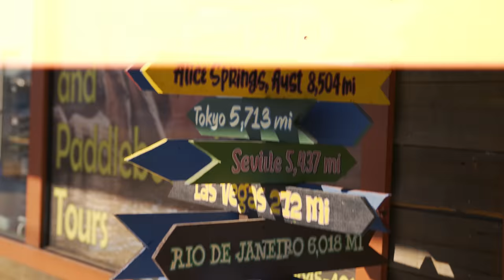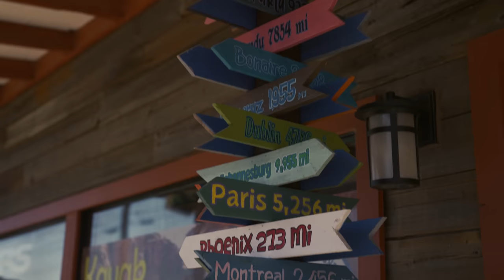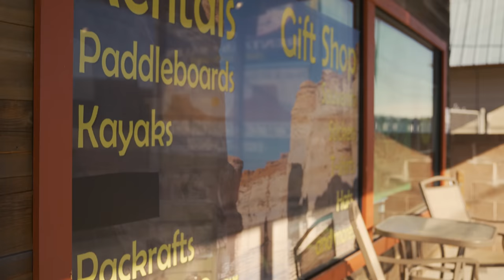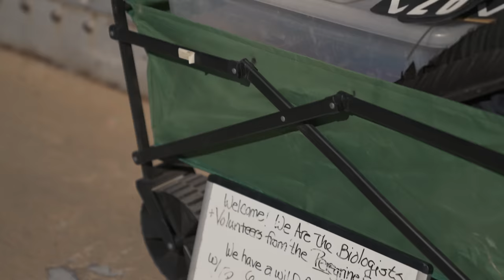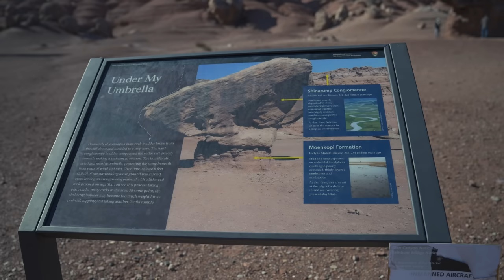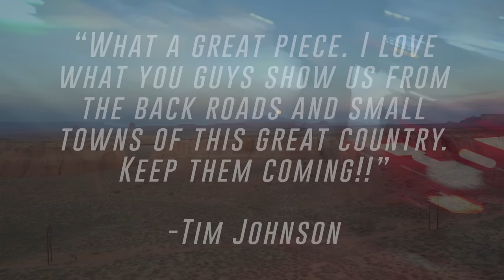Heaven on 2 Wheels! | Vermillion Cliffs Motorcycle Ride | Arizona Highway 89A | 4K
We're back at it for day 2 with another epic ride! In this episode, we start out the day hearing the story of a local small business, then hit the road to enjoy some scenic views all along Highway 89 and 89A with stops at the Historic Navajo Bridge, Lees Ferry, the Vermillion Cliffs, Cave Dwellers Stone House, and all kinds of great stuff in the area.

ABOUT PAGE, ARIZONA
Located in northeastern Arizona, Page is known for being a most excellent base camp for exploring nearby outdoor attractions, including Lake Powell and the surrounding Glen Canyon National Recreation Area, Vermilion Cliffs National Monument and Monument Valley. Founded in 1957 as a housing site for workers building the Glen Canyon Dam — which formed Lake Powell — the town has blossomed into a visitor-friendly community. After a full day of hiking, boating, golfing, biking, off-roading or simply Page sightseeing, the town offers creature comforts like nationally branded hotels, small inns, short-term rentals, RV parks and glamping. Places to eat in Page run the gamut from casual brewpubs and Mexican eateries to fine dining with panoramic views of Lake Powell.

ABOUT THE VERMILLION CLIFFS NATIONAL MONUMENT
This remote and unspoiled 280,000-acre monument is a geologic treasure with some of the most spectacular trails and views in the world. The monument contains many diverse landscapes, including the Paria Plateau, Vermilion Cliffs, Coyote Buttes, and Paria Canyon. The monument borders Kaibab National Forest to the west and Glen Canyon National Recreation Area to the east. The monument includes the Paria Canyon-Vermilion Cliffs Wilderness. Elevations range from 3,100 to 7,100 feet. The monument is also home to a growing number of endangered California condors.

ABOUT THE NAVAJO BRIDGE
Those traveling across the country on Highway 89A between Bitter Springs and Jacob Lake, AZ arrive at two bridges similar in appearance spanning the Colorado River. These two bridges, one historic and one new, represent one of only seven land crossings of the Colorado River for 750 miles (1207 km).

ABOUT ARIZONA STATE ROUTE 89A
State Route 89A (SR 89A) is an 83.85-mile (134.94 km) state highway that runs from Prescott north to Flagstaff in the U.S. state of Arizona. The highway begins at SR 89 in Yavapai County and heads northward from Prescott, entering Jerome. From Jerome, the route then heads to Cottonwood and Sedona. The highway is notable for its scenic value as it passes through Sedona and the Oak Creek Canyon. The route then enters Coconino County soon after leaving Sedona. The highway proceeds to Flagstaff, where it crosses Interstate 17 (I-17) and I-40. The highway ends at I-40 Business in Flagstaff. What is now SR 89A became a state highway in the late 1920s as SR 79. The highway was extended and improved several times through 1938. SR 79 was renumbered to U.S. Route 89A (US 89A) in 1941 and then to SR 89A in the early 1990s.

ABOUT 2LANELIFE
We travel the country on our Harley Davidsons, exploring some of the best roads the country has to offer, with no end in sight. Our goal is to share all of the neat history and attractions across the back roads, aka the 2Lanes of America using a cinematic approach unique to our experiences. Along this journey, we meet tons of amazing people, and learn something new every time. We are here to inspire travel!

Friends:
Thrashin' Supply
Legend Suspensions
Feuling Parts
Klock Werks
Cobra USA
Maxima Racing Oils
Bell Helmets
Saddlemen
Rockford Fosgate